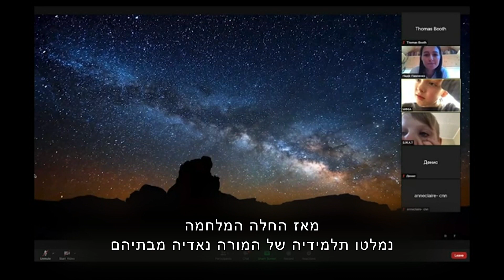שגרה בכל מחיר: המורים שממשיכים ללמד את הפליטים באוקראינה - בזום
כאן חדשות | ותר ממיליון ילדים נמלטו עם משפחותיהם מאוקראינה, אך יש מורים שהחליטו להמשיך ללמד אותם בזום כדי לעזור להם לשמור על סוג של שגרה וגם על השפיות. הכתבה של מיכל רשף, מתוך העולם_היום 14.03.22